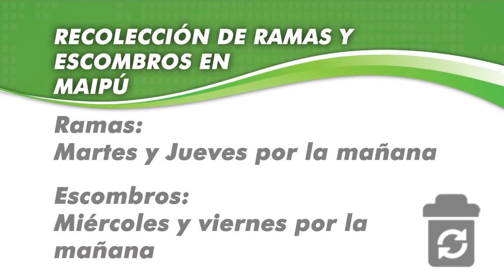Maipu InformaEDICION 964